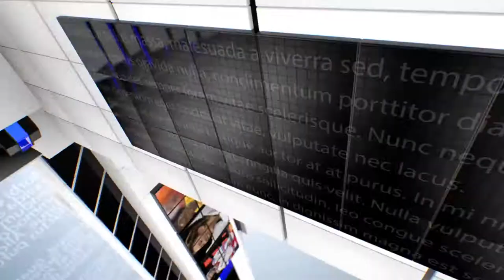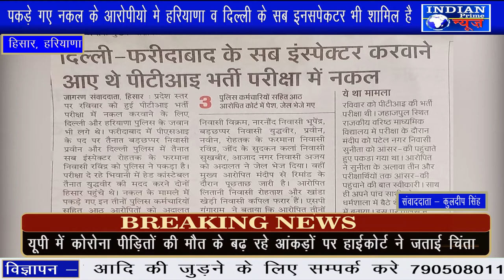IPN NEWS - 1983 PTI अधयापको के पेपर मे सच साबित हो गई